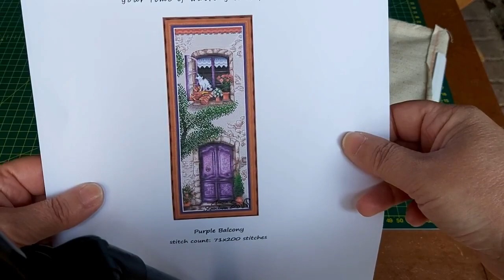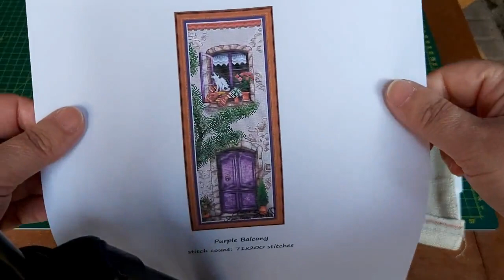Avances mayo ✂️ Costura🧵 y punto de cruz ❌ Empiezo nueva labor